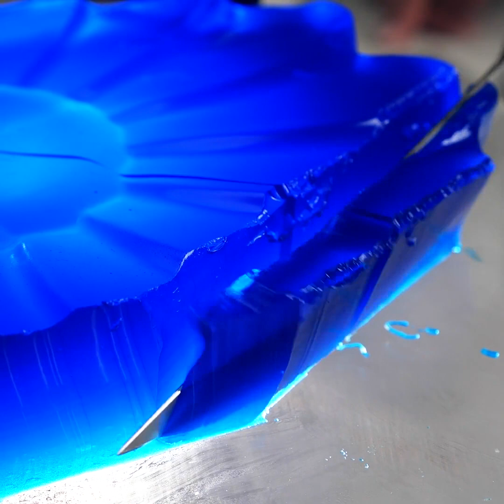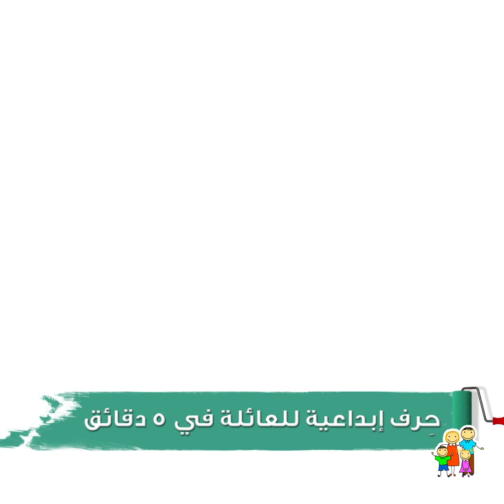فيديو مسلي لا تمل مشاهدته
الطوابع الزمنية:
00:09 تقطيع الرمل السحري
00:29 نحت الصابون
03:32 أشياء مسلية لا تمل مشاهدتها
06:23 زهور الصابون
09:45 أشياء تبعث مشاهدتها على الاسترخاء